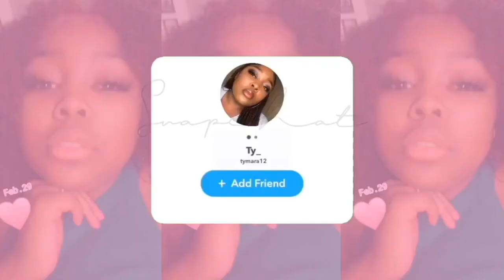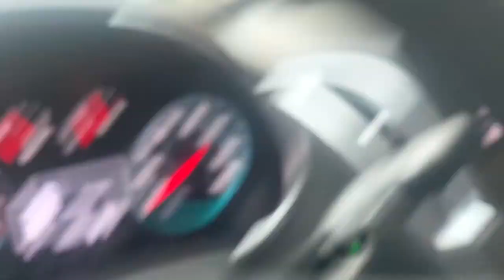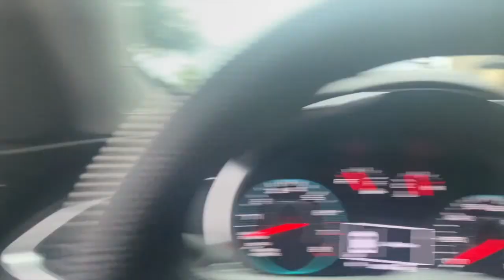WEEKEND VLOG | MOMS BDAY | SELF CARE | SHOPPING